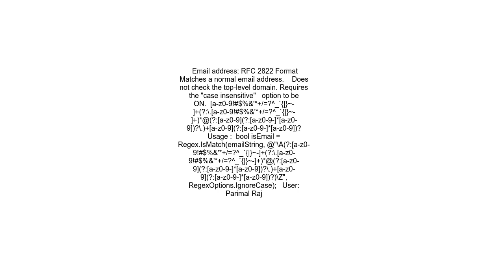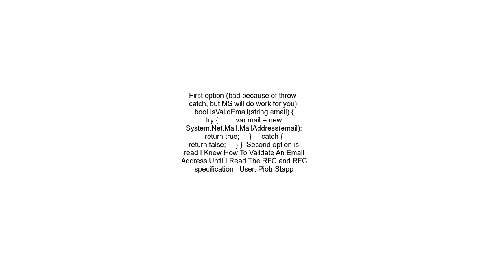Best Regular Expression for Email Validation in C#